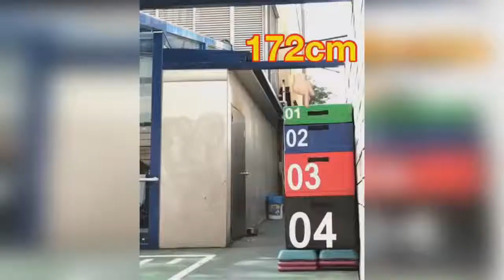SUPER PHYSIQUE FITNESS | AT THE GYM 2019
Watch these body building exercises at the gym 2019
moji_kf NEW AESTHETIC PHENOMENON Fitness and Bodybuilding Motivation 2019
Ken Hanaoka - Epic Asian Aesthetics and Bodybuilding Motivation 2019